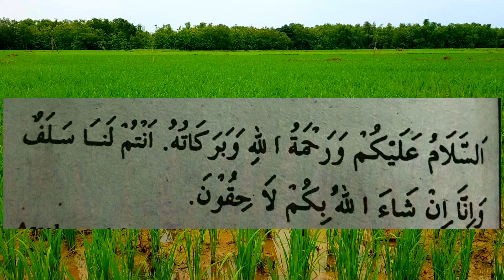Doa Bertemu Wali alloh || Para Ulama || Orang Shaleh Yang Sudah Wafat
doa bertemu orang meninggal,
doa melihat orang meninggal,
doa bertemu orang yang sudah meninggal dalam
mimpi,
doa ketika melihat orang meninggal dunia,
doa ingin bertemu orang yang sudah meninggal
dalam mimpi,
doa bertemu nabi muhammad dalam mimpi,
doa bertemu nabi khidir,
doa bertemu nabi muhammad,
doa bertemu nabi muhammad dalam mimpi guru
sekumpul,
doa bertemu nabi,
doa bertemu nabi dalam mimpi,
doa bertemu nabi muhammad abah guru sekumpul,
doa ketemu nabi muhammad dalam mimpi,
doa ketemu nabi khidir,
doa ketemu nabi,